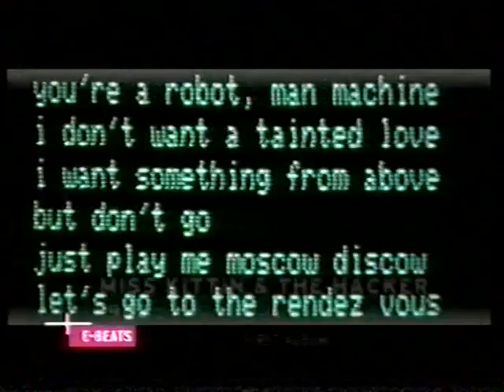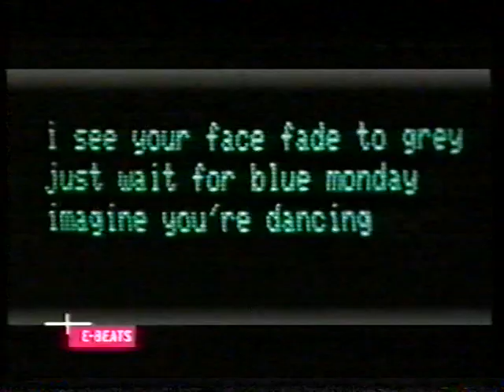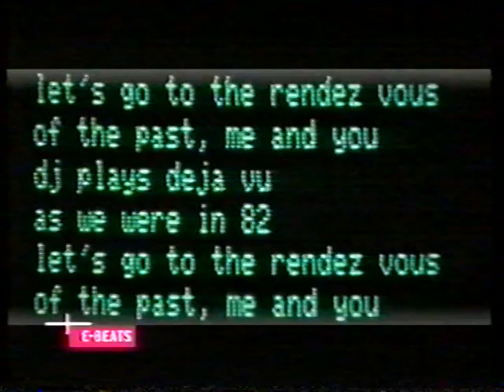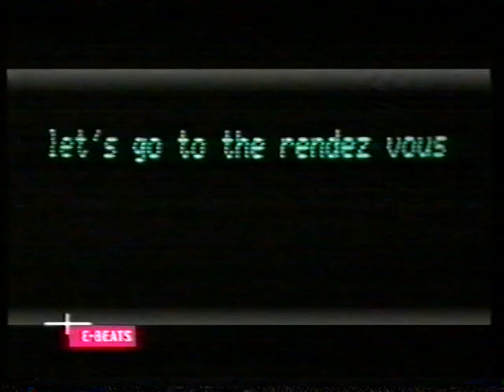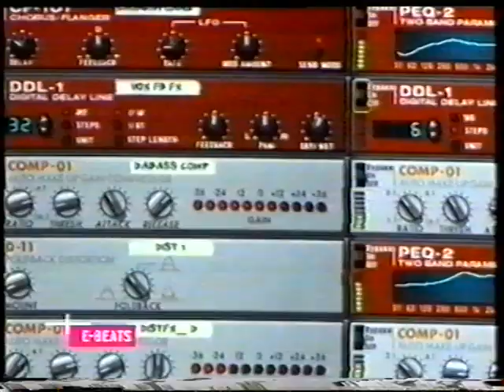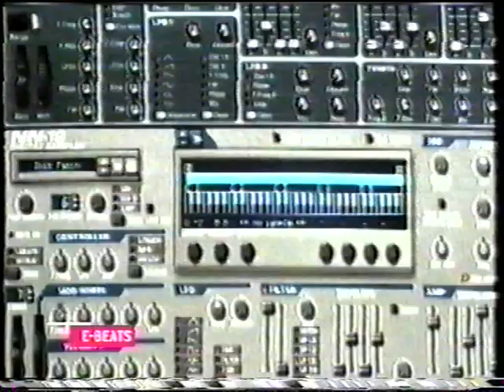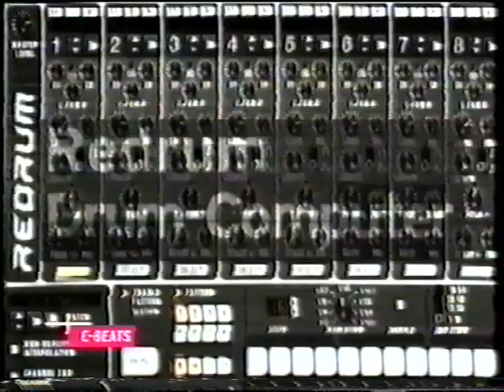Viva Zwei E-Beats | Miss Kittin & The Hacker (Interview) u.a. 2001